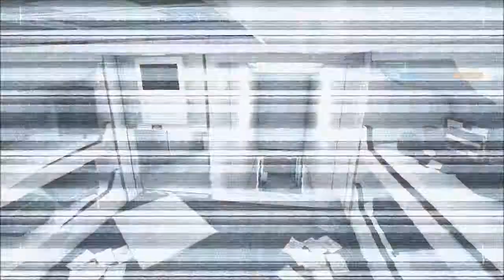God I'm tired - getting good (r6s) part 2